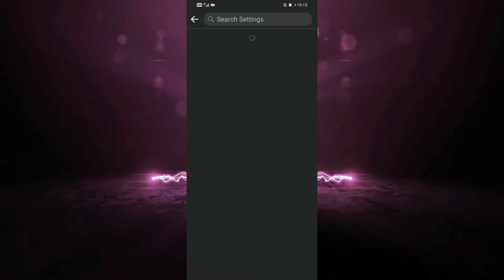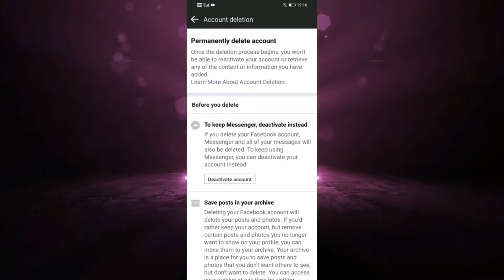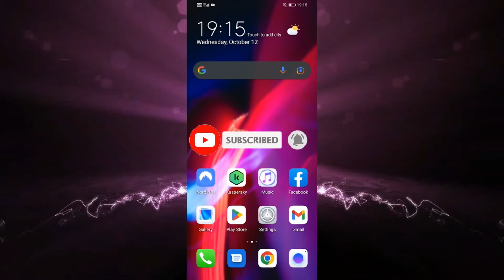Cómo eliminar una cuenta de Facebook de forma permanente